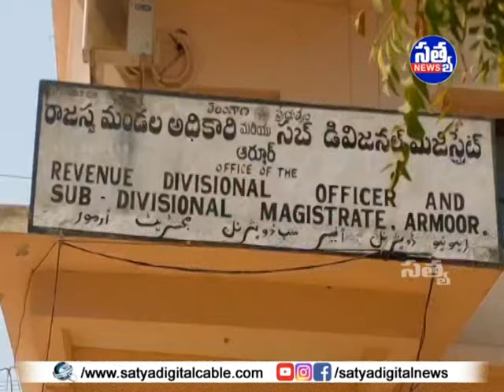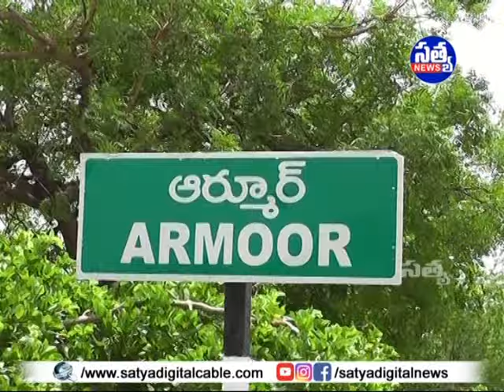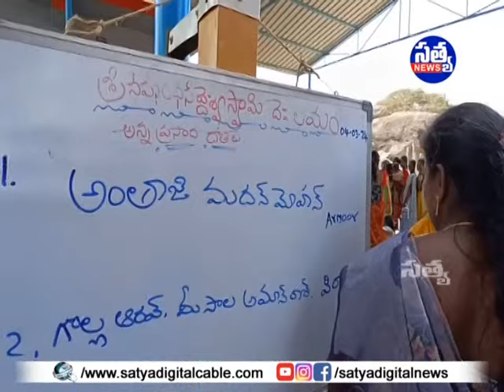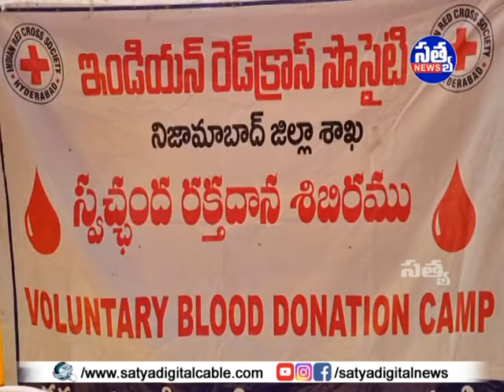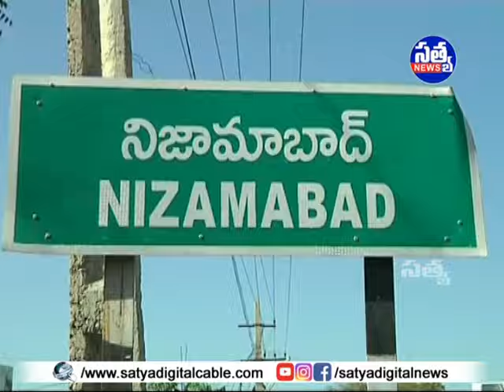"𝐒𝐀𝐓𝐘𝐀" 𝐃𝐈𝐆𝐈𝐓𝐀𝐋 "𝐍𝐄𝐖𝐒" || 𝟎𝟒-𝟎𝟑-𝟐𝟎𝟐𝟒